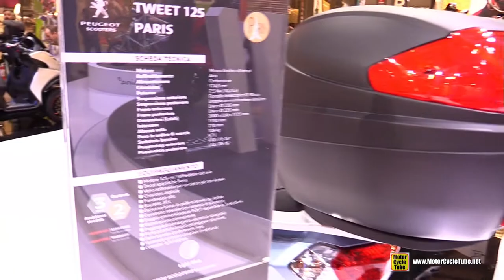2016 Peugeot Tweet 125 Paris Scooter - Walkaround - 2015 EICMA Milan